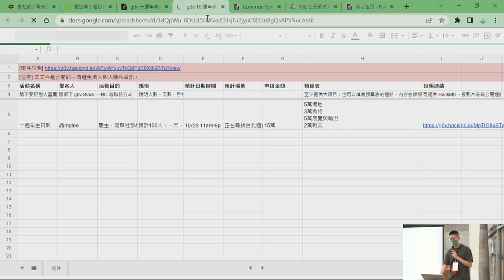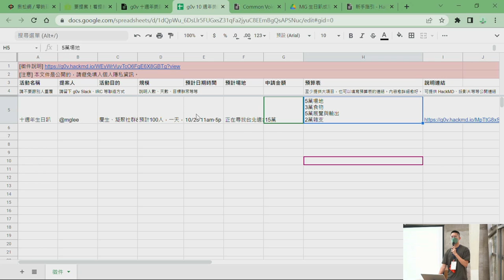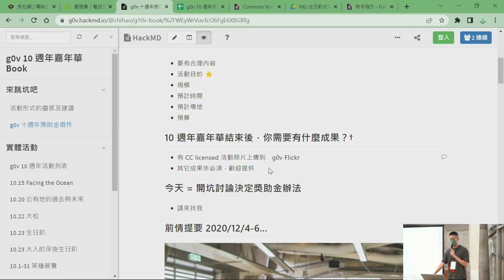hackath49n 第肆拾玖次全糖去冰黑客松 成果發表 10周年嘉年華